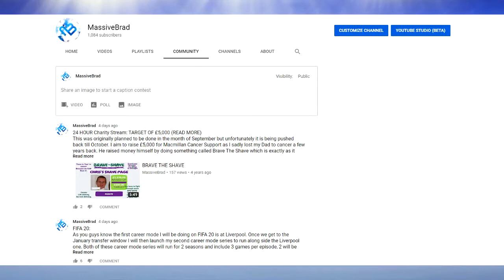Fifa 19 | Southampton Career Mode | Premier League Champions Announced | #13